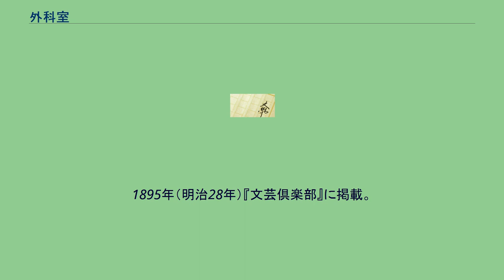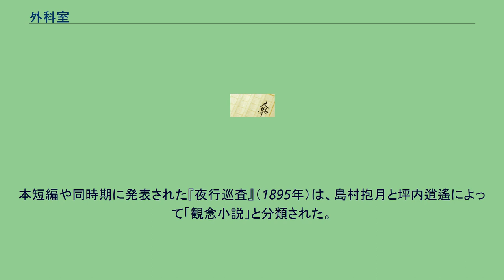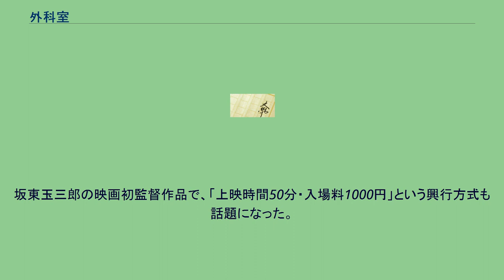外科室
『外科室』（げかしつ）は、泉鏡花の短編小説。
1895年（明治28年）『文芸倶楽部』に掲載。
時は明治。
高峰医師によって、貴船伯爵夫人の手術が行われようとしていた。
しかし、伯爵夫人は麻酔を受付けようとしない。
麻酔をかぐと、心に秘めた秘密をうわごとで言ってしまう、そのことを恐れているのだという。
ついに麻酔をせずに執刀をはじめたとき、夫人はメスを握る高峰の右手を掴み「あなたは、私を知りますまい」と言って自身の胸を突く。
高峰が「忘れません」と答えると、夫人は微笑んで死んだ。
9年前、高峰と夫人はただ一度だけすれ違っていた。
夫人の死の後「同一日に前後して」高峰も死ぬのであった。
本作品は1895年（明治28年）6月『文芸倶楽部』上に発表された。
発表時はこの物語の奇抜な構造に「 『外科室』趣向亦奇抜、殊にその末句の一語、何等峭絶の語ぞ」や「滔々たる世の凡庸小説と全く別なる方面に立ち、実感主義の通弊を脱し得たる所、此の作の主なる特相ならん」などと好意的に評される一方で「鏡花が小説の欠点は其結構の奇抜に過くると其人物の稍もすれは不自然ならむとするにあり」との批判もあり、賛否両論であった。
本作は前作の『夜行巡査』（1895年（明治28年）4月）と併せ、泉鏡花の出世作となった。
短編は、前半の手術室から後半の9年前の回想まで、全て高峰医師の親友である画師の「予」による語りとして綴られる。
この作品は多くの場合「婚姻」という社会的な制度や現実的な執着に対抗する「愛」の物語であると考察される。
短編発表同年の泉鏡花の評論に『愛と婚姻』がある。
この批評では「然も婚姻に因りて愛を得むと欲するは、何ぞ、水中の月を捉へむとする猿猴の愚と大に異なるあらむや。（中略）婚姻は蓋し愛を拷問して我に従はしめむとする、卑怯なる手段のみ」と記され、泉鏡花は「恋愛と結婚は矛盾する」というロマン・思想を持っていたと考えられる。
本短編や同時期に発表された『夜行巡査』（1895年）は、島村抱月と坪内逍遙によって「観念小説」と分類された。
これらの観念小説は作者の思想を世に示す作品として評価されたが、のちには大衆の気を引くための手法の一つであると看做され、社会的意義を否定されるようになった。
本作を原作とする1992年に公開された松竹制作の映画。
坂東玉三郎の映画初監督作品で、「上映時間50分・入場料1000円」という興行方式も話題になった。